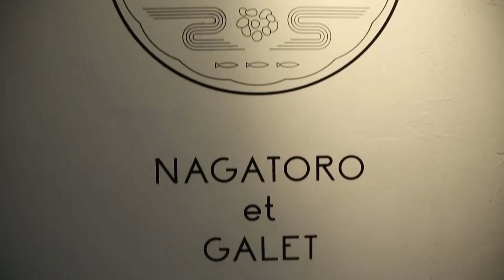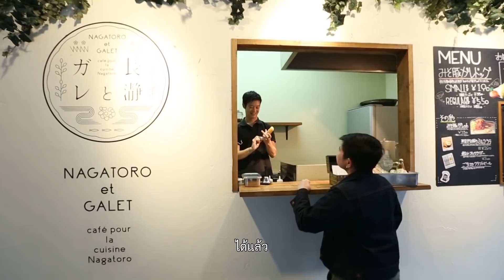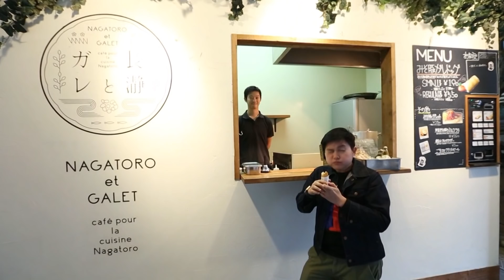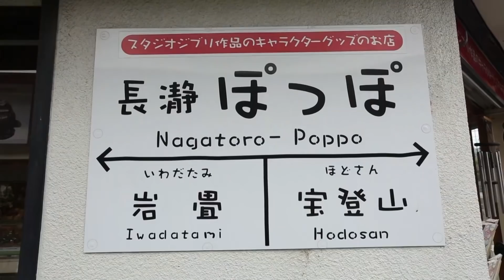JAPAN ORIGIN : EP41 - 3/4 | Saitama (Part 3)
ของวันเสาร์ที่ 17 พฤศจิกายน 2018
ออกอากาศทุกเย็นวันเสาร์ช่อง 14 MCOT Family 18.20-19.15 น.